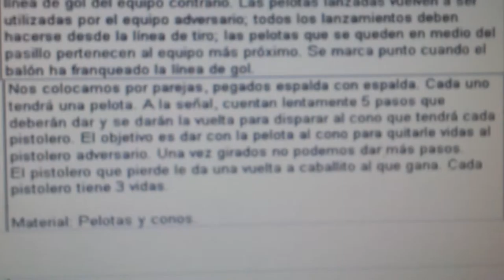20140430 093257 Juegos Motores